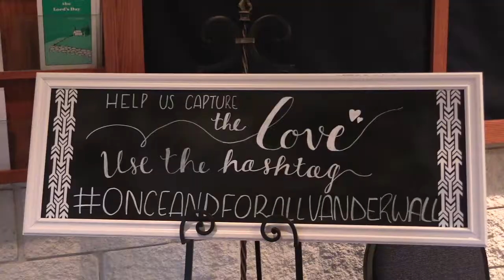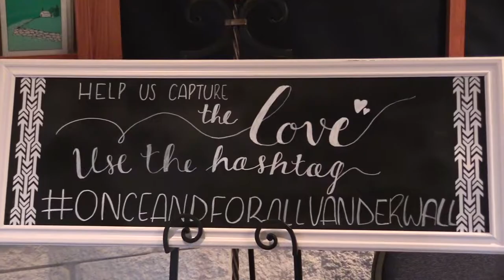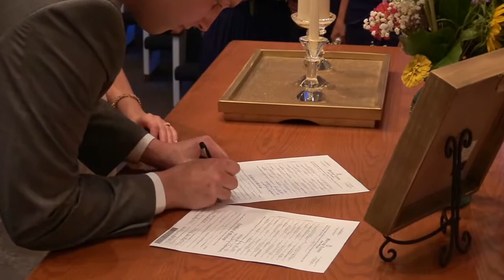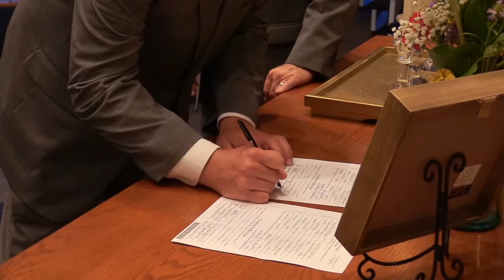Jacob and Laura VanderWall. Wedding Trailer. August 2017.